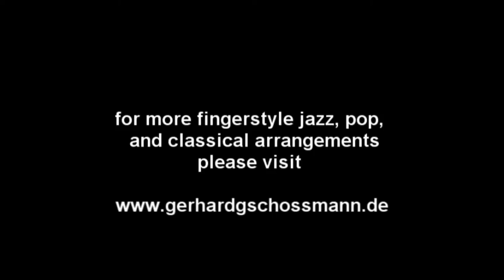Gerhard Gschossmann - "Moonlight in Vermont" (Blackburn/Suessdorf) - guitar solo fingerstyle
Hi friends of guitar music,
this is my little version of that jazz standard, written in 1944 and coverd my numerous  artists.
Played on my nylon string guitar,  I tried to get that mellow mmod that I feel in this song.

Gerhard

More of my own pieces and my solo transcriptions of jazz, pop and classical tunes at